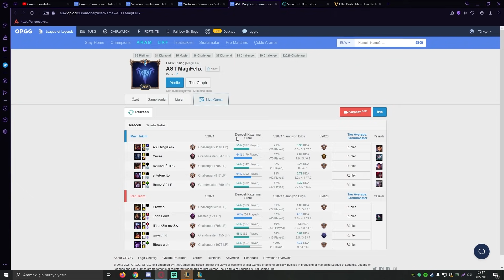DÜNYANIN EN İYİ SOLOQ OYUNCUSU İLE EFSANE COMEBACK | EUW CHA Günlükleri #2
Arkadaşlar her gün saat 16.00'da Twitch kanalımda canlı yayın yapıyorum. Maçların tamamını izlemek ve daha fazla öğrenmek adına hepinizi yayınlarıma bekliyorum :)

Kein3205 (Discord)

Herkese merhabalar ! Ben Murat. 21 yaşındayım. İstanbul'da yaşıyorum. Yıldız Teknik Üniversitesi'nde okuyorum. Aktif olarak Twitch yayıncısıyım ve bu kanalda EUW GM-CHA  eloda oynadığım oyunları paylaşacağım. Sezon 7 'den beri Challenger olup sezon 10 TR Challenger 1. siyim. Ayrıca son 3 sezondur dünya Kindred 1.siyim.